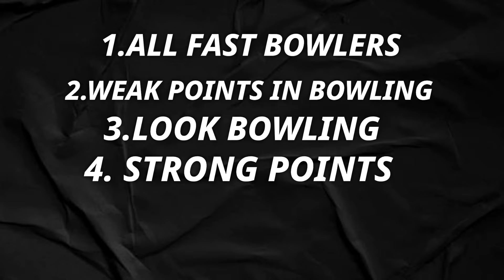What A Bowling Of RCB in IPL 2024 🔥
In This Video We are discuss About a RCB Bowling in 5 Points

1.ALL FAST BOWLERS
2.WEAK POINTS IN BOWLING
3.LOOK BOWLING
4. STRONG POINTS
5.HOW TO USE THIS BOWLING TO WIN MATCHES

IPL 2024 RCB BOWLING ARE REALLY WEEK